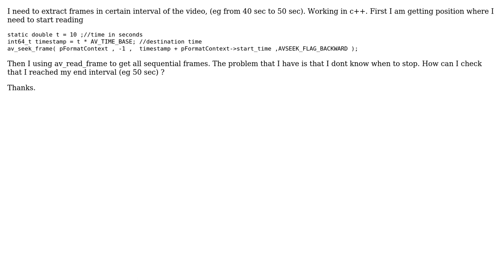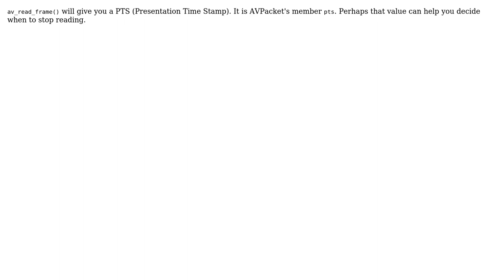FFmpeg extracting current frame time stamp (2 Solutions!!)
FFmpeg extracting current frame time stamp

With thanks & praise to God, and with thanks to the many people who have made this project possible! | Content (except music & images) licensed under CC BY-SA | Music | Images & others | With thanks to user kirbo user Daniel Mosmondor and the Stack Exchange Network Trademarks are property of their respective owners. You are responsible for your own actions.